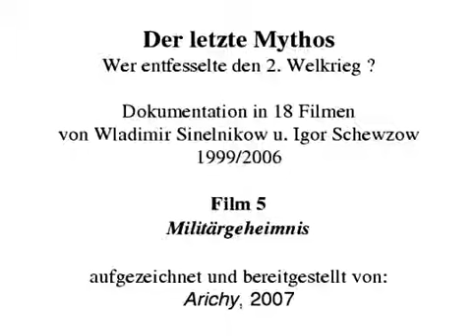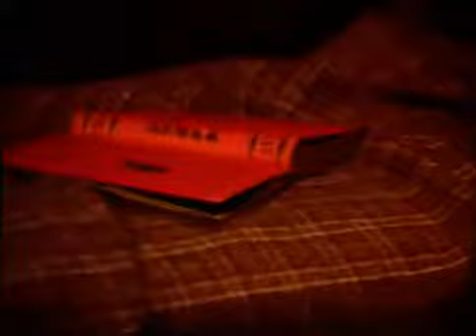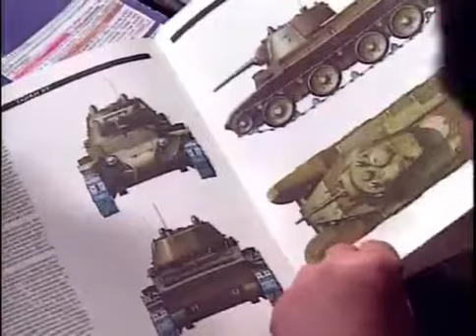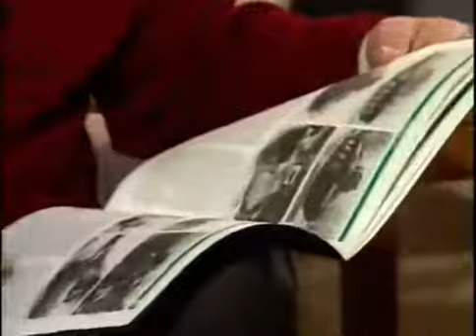Der letzte Mythos Teil 1/5 von 18 " Militärgeheimnis"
Bitte schnell verbreiten. die Doku wird sicher wieder vom Netz genommen; zumindest hier von you tube. :-(